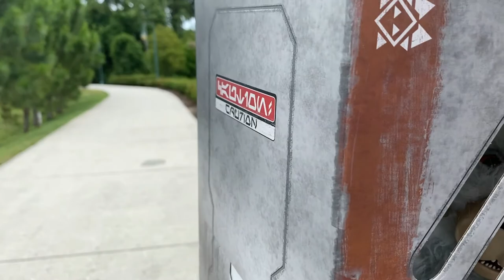Disney Vlog June 2021 - Galaxy's Edge Breakfast & Creature Stall Shopping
Eating and Shopping at Galaxy's Edge, June 2021.
My favorite travel backpack:
Galaxy's Edge Cookbook: